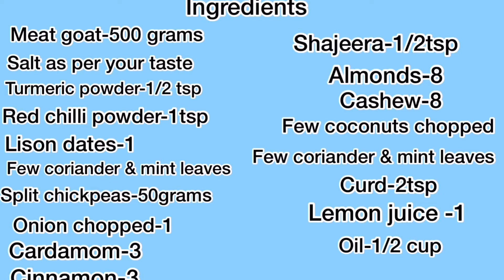Shamiya recipe | Hyderabadi style shamiya recipe.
The texture is very smooth and they can be made into any shape be it round or oval or the shape you prefer. They are a widely popular snack item in muslim households. It also is a ramazan special starter or snack recipe.

Shamiya recipe is one of the best recipes that can be picked up from Hyderabadi cuisine. The procedure requires very few ingredients and can be made very easily.